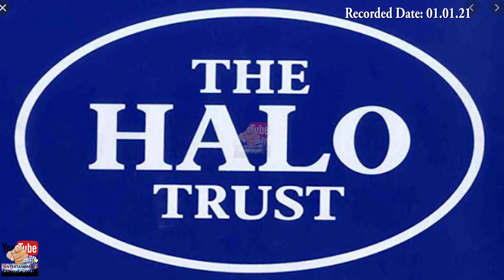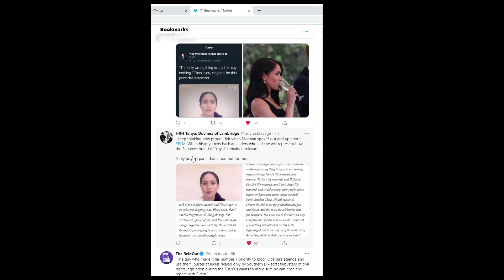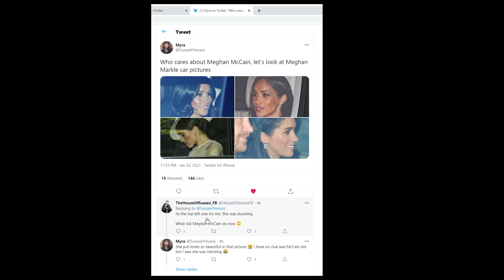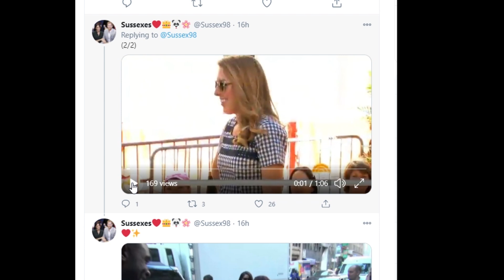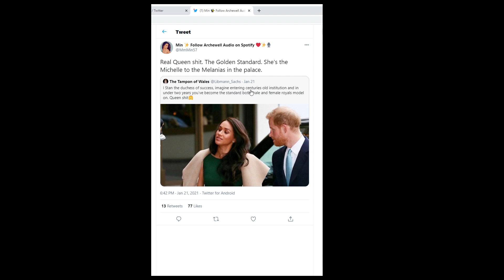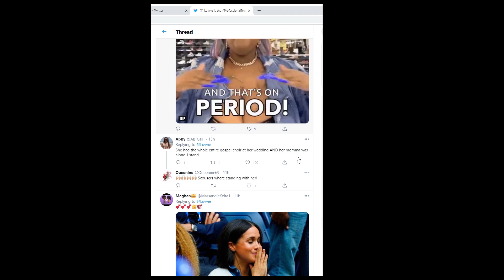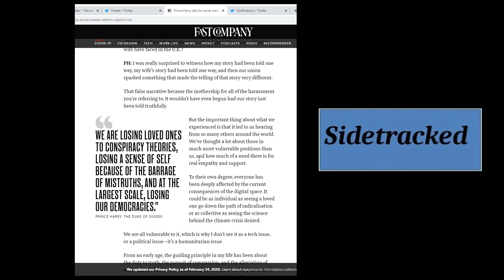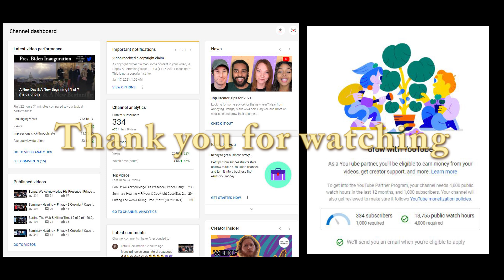Harry Is Speaking ~ Fast Company | 1 of 2 (1.23.21)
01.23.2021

Continuing with the tweets. Keep in mind, different topics pop up. There is no one subject matter in reading tweets.

In a Q&A with Fast Company, The Duke of Sussex responds to social media’s role in the Capitol attack and explains why the next step must be to hold social platforms accountable.

‘Time is running out’: Prince Harry calls for social media reform after U.S. Capitol riot

Music